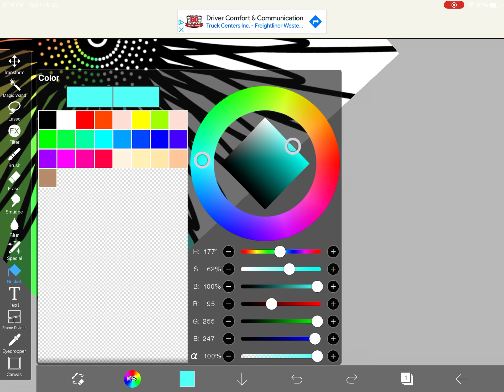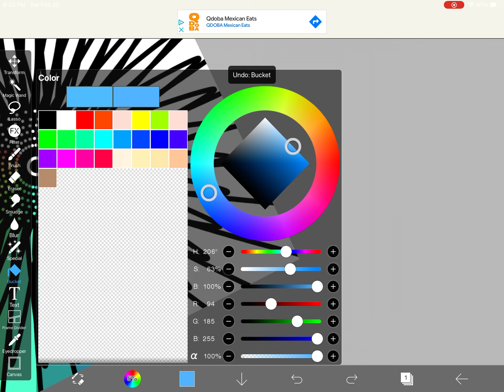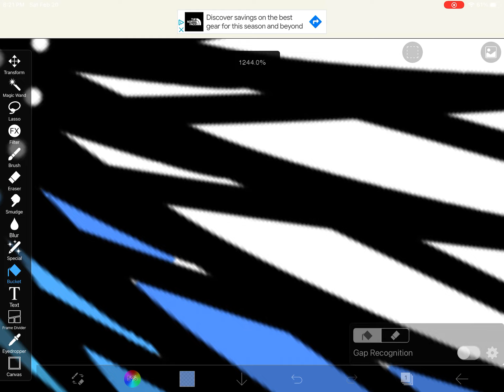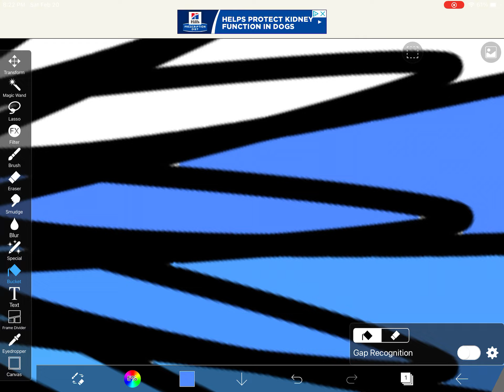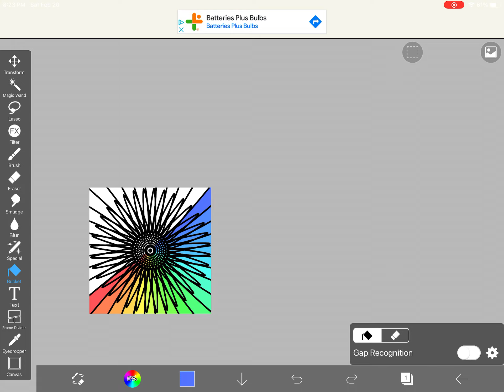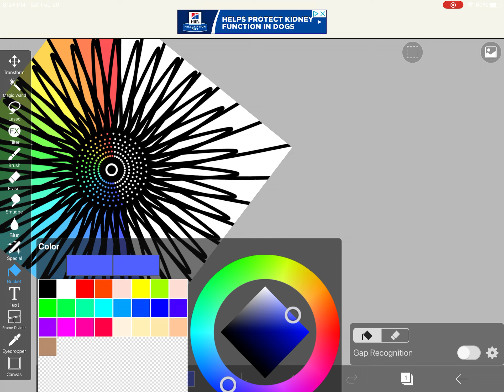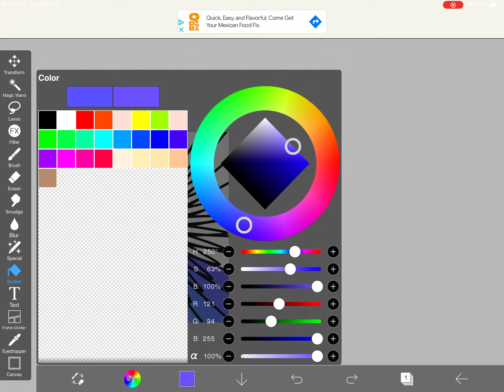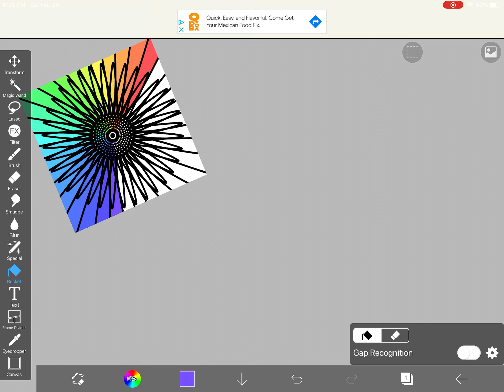Random ibs Paint edit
I was just bored so I made this -_-